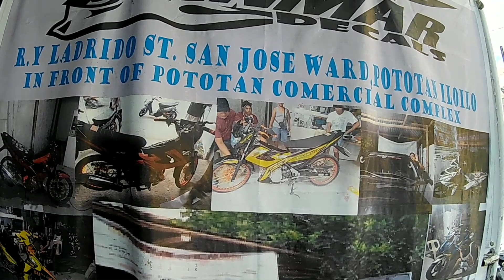REX Vlogs | First Bike Scratch (nabinyagan na) | Full Wrap | Z200X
REX Vlogs

WAAAZZAP MANANAP!

Sa di inaasahang pangyayari, nabinyagan na ang aking pinakamamahal na Z200X. It's the first scratch in this bike at sana wala ng second and third na susunod pa.

Ride safe!